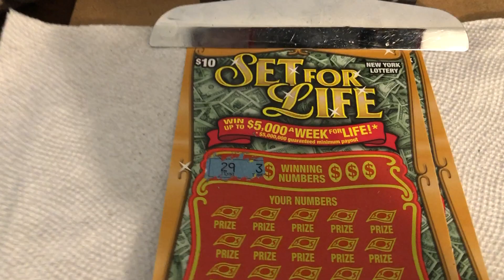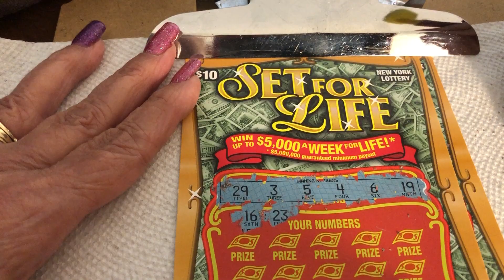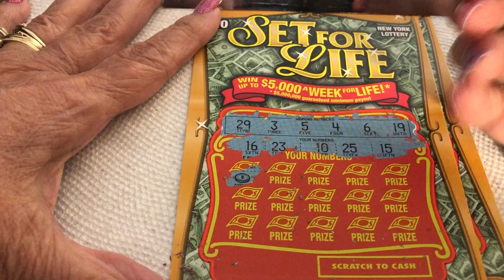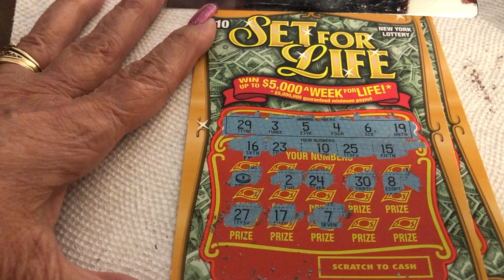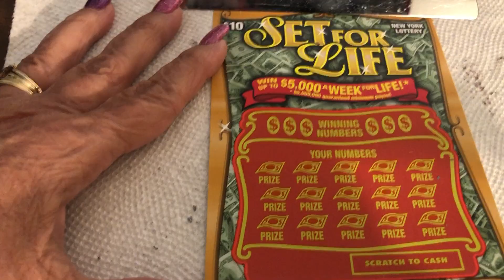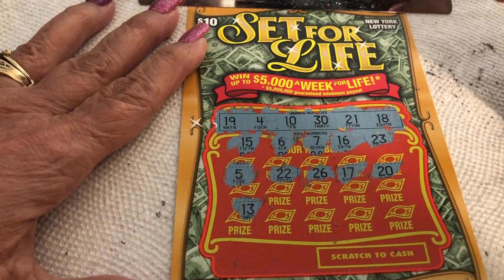$10 SET FOR LIFE - WIN! Lottery Bengal cat Scratch Off NYS instant win tickets WIN!!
14422 Shoreside Way, Suite 110, PMB 226